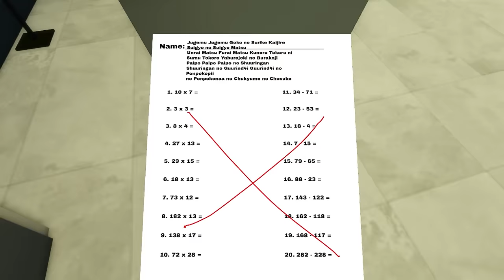All of my FUNNY SCHOOL MEMES in 23 minutes! 😂 - Roblox Compilation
Follow me on roblox if you want!😁❤️